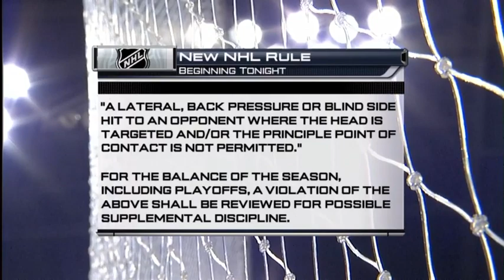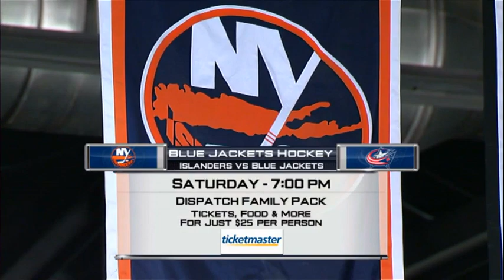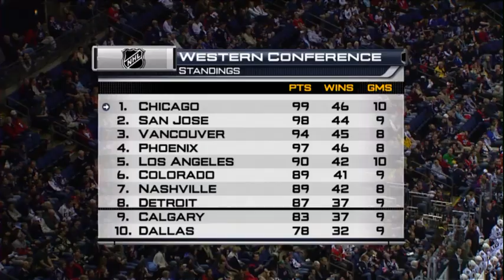NHL Mar.25/2010 Chicago Blackhawks - Columbus Blue Jackets